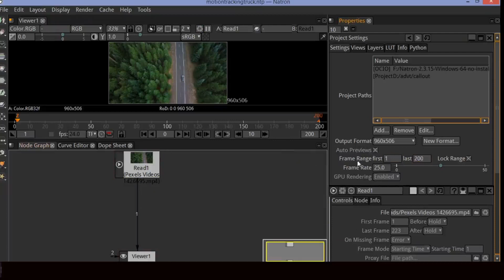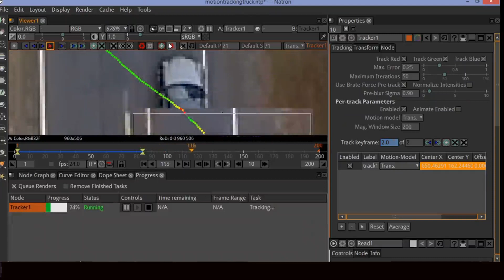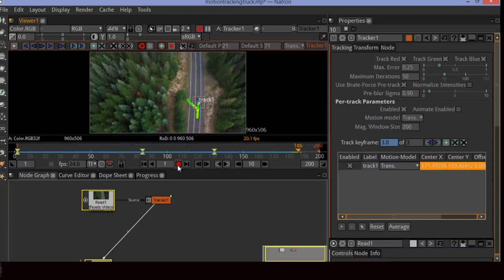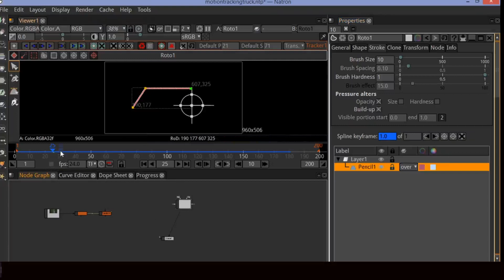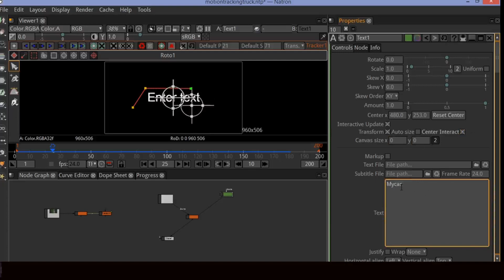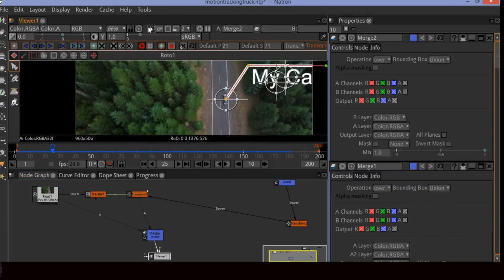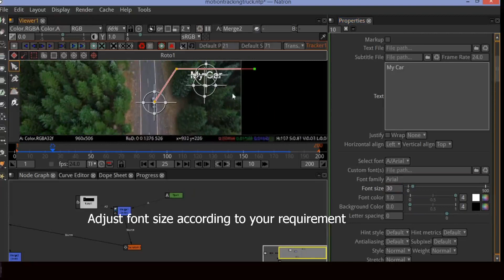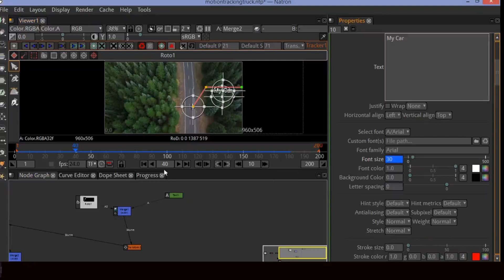Motion tracking Tutorial || Vfx tutorial || Natron tutorial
This Tutorial explains you about motion tracking in Natron

This entire tutorial is based on Natron node editor.
Natron is open source editor for compositing, motion graphics, animation and vfx.